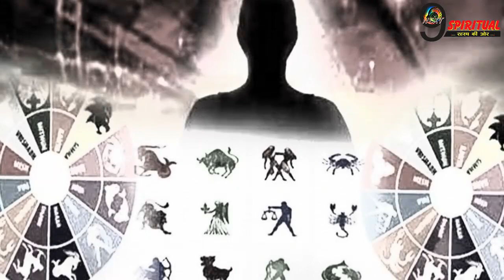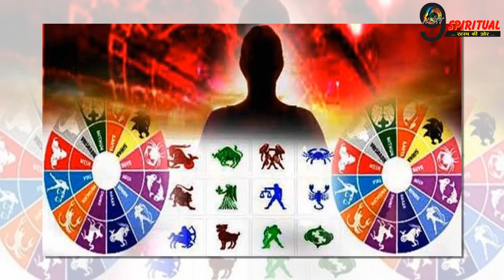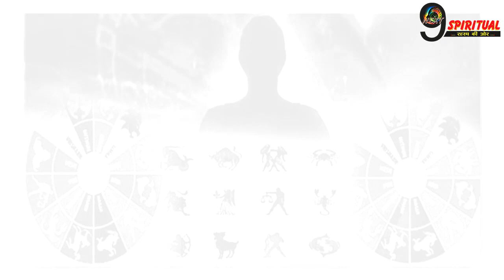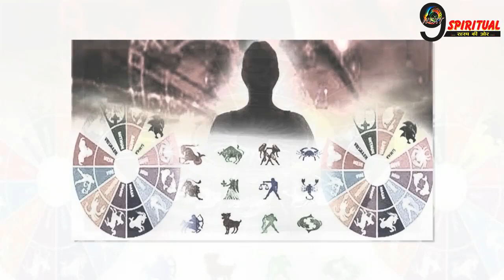आज भगवान विष्णु इन राशियों की बदल कर रख देंगे ज़िन्दगी, देखें आज का खास राशिफल…| Today Rashifal